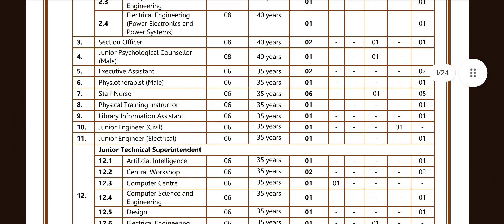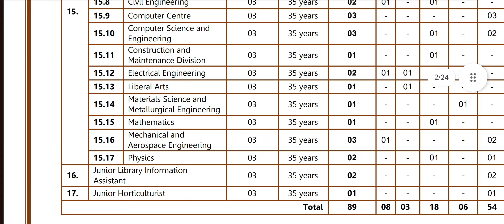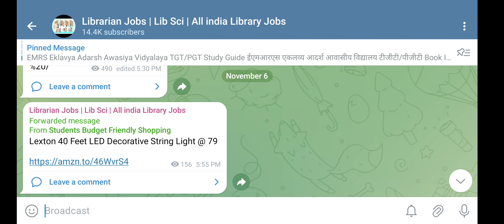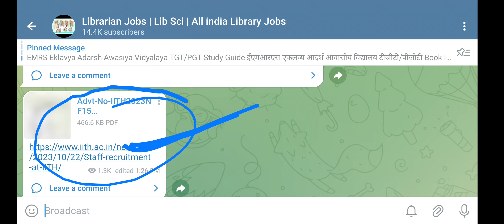IIT LIBRARY VACANCY 2023 APPLY ONLINE, Librarian jobs Near Me | Govt Jobs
Library Science November Vacancy 2023

इन भर्ती में भी आवेदन कर सकते है, अभी ऑनलाइन आवेदन चल रहे है, लाइब्रेरी ट्रेनी भर्ती 2023

EMRS Eklavya Adarsh Awasiya Vidyalaya TGT/PGT Study Guide ईएमआरएस एकलव्य आदर्श आवासीय विद्यालय टीजीटी/पीजीटी Book In Hindi 2023

EMRS : Samanya Paper ( Hindi Medium ) | Best 2500+ Questions